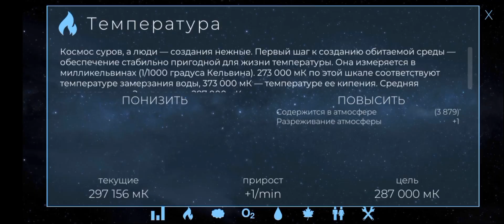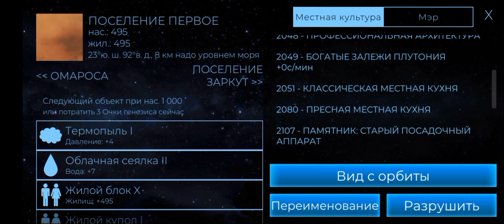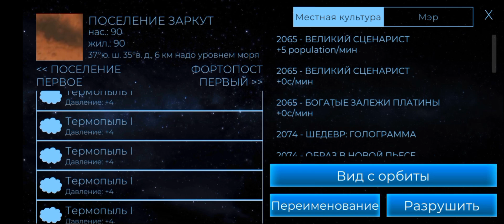Террагенезис:Давление уже позволяет жить, исторический рекорд минимума жителей на Марсе.